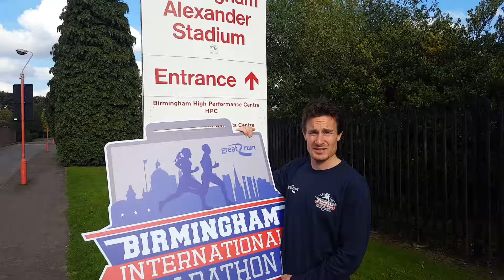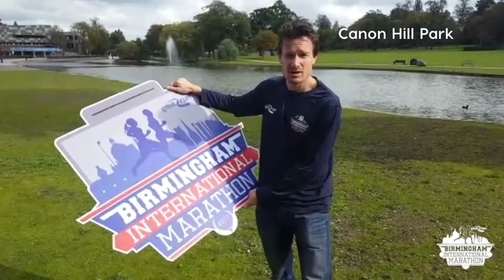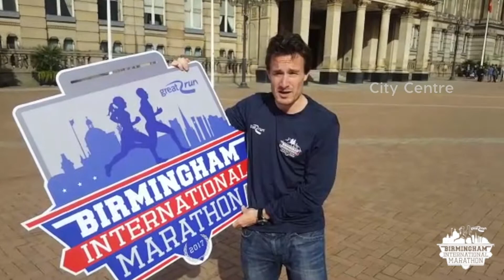Birmingham International Marathon 2017 - The Course with Chris Thompson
We catch up with Team GB Olympian runner and 2015 Great Birmingham Run winner, Chris Thompson as he guides us through some of the highlights on the new BirminghamMarathon 26.2 mile course.